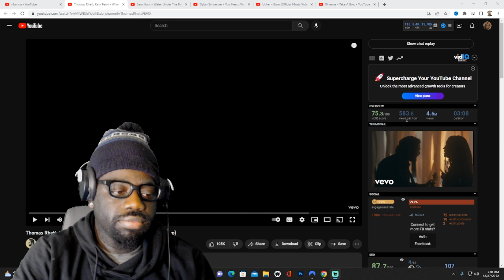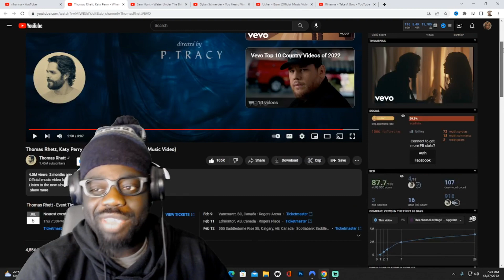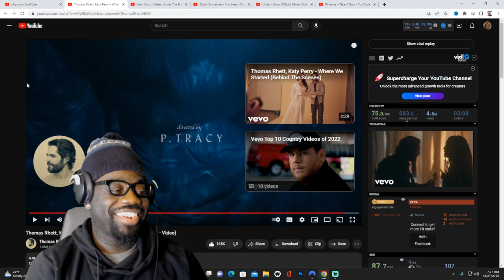This Is Different!* Thomas Rhett, Katy Perry - Where We Started (Reaction)